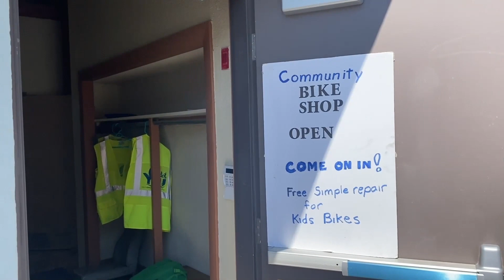West Beach Stories: The Bike Shop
Meet Bill Trimble, the bike shop manager for Youth Opportunities Unlimited, which provides a wonderful service to Greater New Bedford kids.

Video by Anna Brenner and Diogo Fernandes Tavares

This is one in a series of videos shot and produced by New Bedford Light summer interns Avary Amaral, Trey Andrews, Anna Brenner, June Rezendes and Diogo Fernandes Tavares under the direction of Program Coordinator India Claudy.